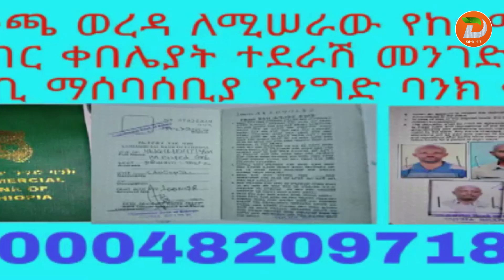ለመንገድ መሠረተ ልማት ስራ ሁሉም ባለድርሻ አካላት መረባረብ እንደሚገባ በዳውሮ ዞን ቶጫ ወረዳ አስተዳደር ገለፀ ዘጋቢ፡ አሸናፊ ግዛው - ከዋካ ጣቢያችን